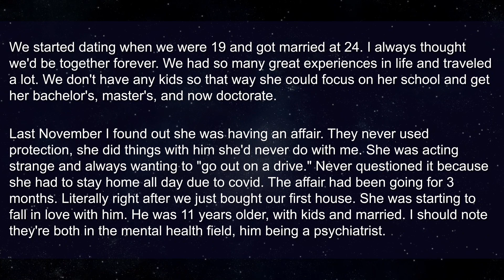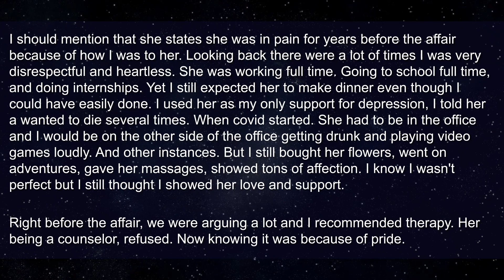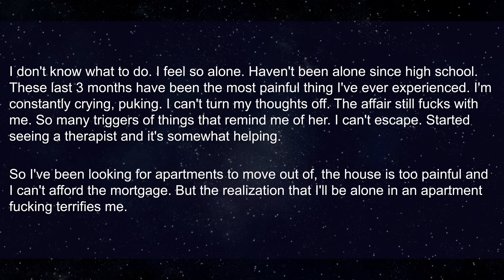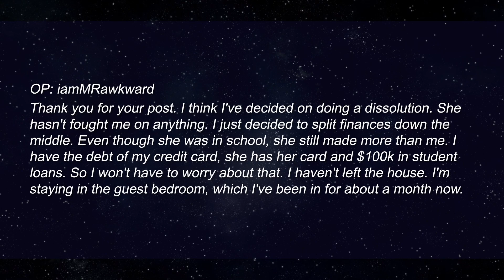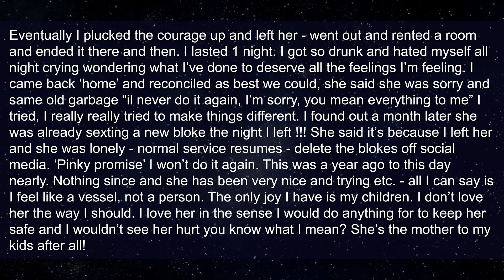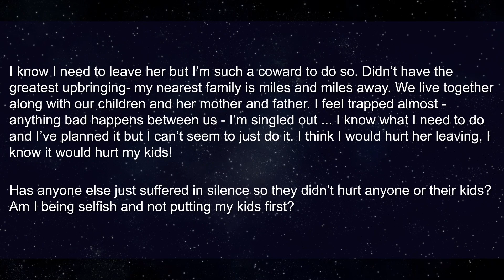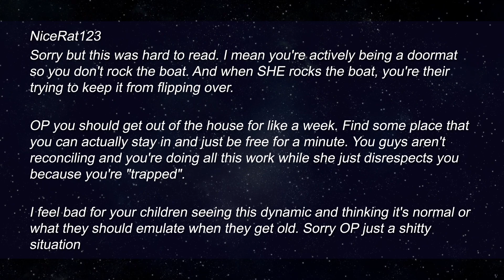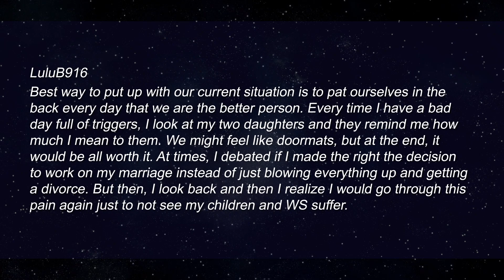Wife Kept Going Out "For A Drive" So That She Could Cheat With Another Man (Reddit Relationships)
0:00 - Wife finally ended it after being together for 10 years
5:17 - How long have you stayed with your cheating partner after you found out?

roger hanson

► Title: Wife Kept Going Out "For A Drive" So That She Could Cheat With Another Man (Reddit Relationships)